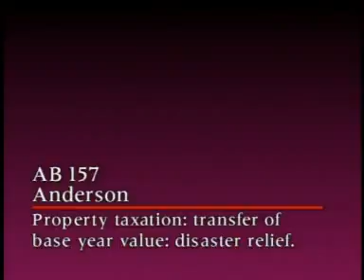Senate Revenue and Taxation Committee 7/1/2010